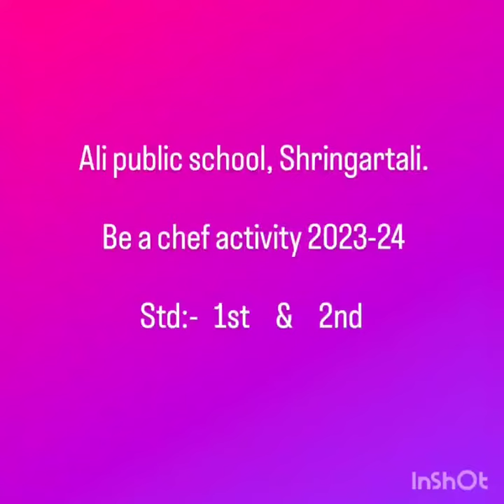Std 1st and 2nd- Be a chef activity 2023/24,Ali Public School, Shringartali.